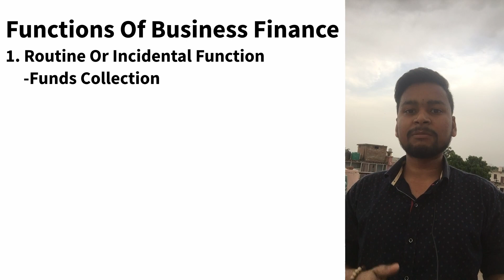Functions Of Business Finance In Hindi / With Notes / BBA 2nd Sem / CSJMU / By Padhaku Champions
Hey Learners.
In This Video You Will Know About Functions Of Business Finance Basically What Are The Types Of Business Finance Functions And This Video Is Very Helpful For Your Exams.

finance functions

business finance financial management

lecture on business finance

finance business partner role

business finance part 2

business finance module 2

business finance quarter 2

business finance part 1

business finance college tutor

business finance grade 11

business finance lesson 2

business finance unit 2

business finance chapter 2

business finance chapter 3

business finance grade 12 module 3

business finance chapter 4

business finance unit 4

business finance chapter
business finance

business finance grade 12
business finance class 11

business finance chapter 1

business finance lecture

business finance introduction

business finance class 12 rajat arora

business finance for entrepreneurs

business finance ugc net

business finance and marketing class 12

business finance majors

business finance lesson 1

business finance audiobook

business finance analyst

business finance assignment

business finance and marketing class 12 one shot

business finance and economics

business finance and capital market

business finance and capital market and financial services

business finance australia

business finance and marketing class 12th

a level business finance

aqa a level business finance

atn business & finance

application of sequence & series to business & finance

anil singhvi on five star business finance ipo

business finance bcom

business finance books

business finance by talvir singh

business finance bonds

business finance by navdeep kaur

business finance books for beginners

business finance by muskan

business finance by raghav wadhwa

business finance btec level 3

bst sources of business finance class 11

basic business finance chapter 1

business unit 3 personal and business finance

btec business unit 3 personal and business finance revision

business studies class 11 chapter 8 sources of business finance

btec level 3 business finance exam

business studies class 12 business finance

business studies business finance

business unit 3 personal and business finance revision

btec level 3 business finance

business finance class 12 business studies

business finance chapter 6

business finance chapter 5

business finance class 11 one shot

business finance class 12 one shot

business finance ca

business finance chapter 7

class 11 sources of business finance

class 11 sources of business finance one shot

class 12 business finance

class 11 sources of business finance notes

class 11 sources of business finance important questions

class 11 sources of business finance part 3

class 12 business finance and marketing

chapter 1 business finance

business finance dwivedi guidance

business finance dividend policy

business finance deped tv

business finance definition

business finance documentaries

business development finance

corporate finance day in the life

corporate finance dividend policy

corporate finance department

corporate finance documentary

describe various sources of business finance

dividend policy in business finance

deped tv business finance

define various sources of business finance

jrf dreamers business finance

business finance education

business finance explanation

business finance exam

business finance exam questions and answers

business finance etulay

business finance everstudy

business finance excel templates

business finance exam questions

business finance excel spreadsheet

business finance exercises

explanation of sources of business finance

etulay business finance

explain the chapter sources of business finance

emerging modes of business finance class 11